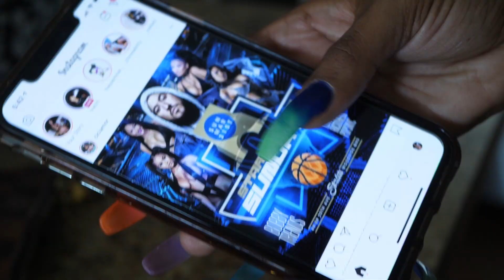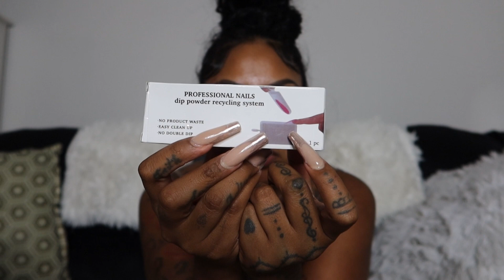First time doing a Shein Nail Haul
Must watch first time ordering nail supplies from Shein. See what I order and how everything came price break down.
Personal IG: Marlee.Babee
Nail IG: Menvynails